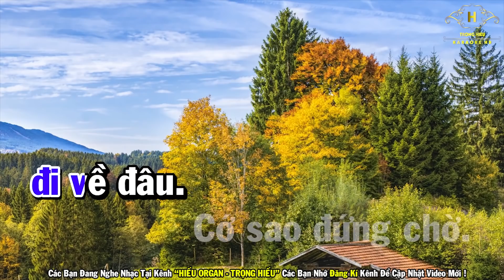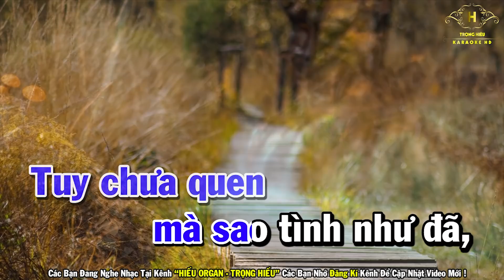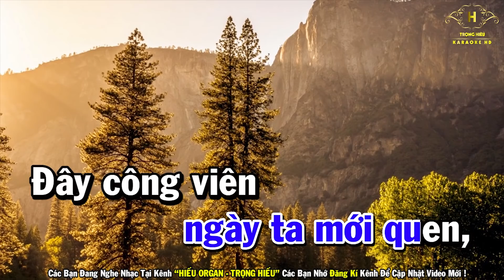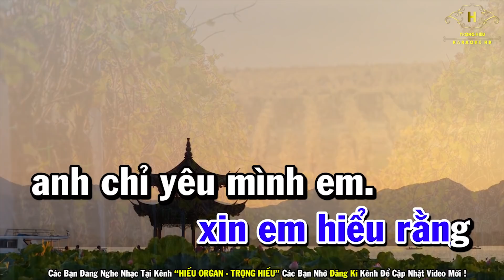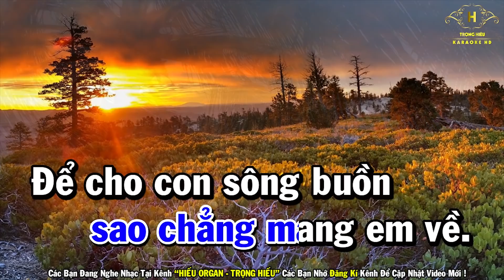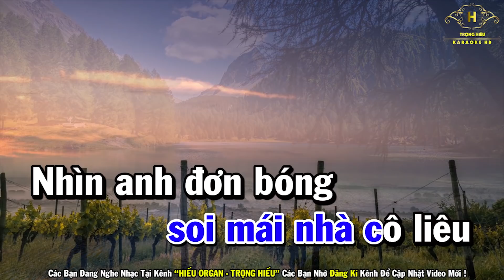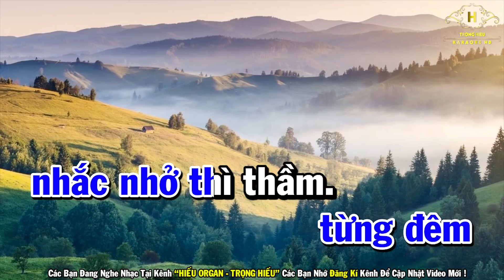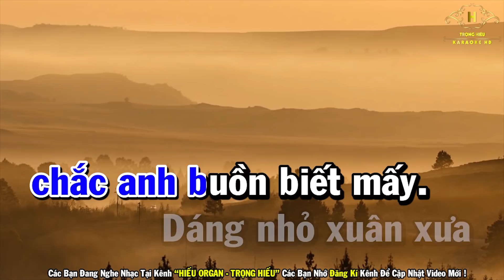Karaoke Liên Khúc Tone Nam Nhạc Sống Dễ Hát | Chiều Sân Ga - Dấu Chân Kỷ Niệm | Trọng Hiếu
Bài Hát Karaoke Liên Khúc Tone Nam Nhạc Sống Dễ Hát | Chiều Sân Ga - Dấu Chân Kỷ Niệm | Trọng Hiếu